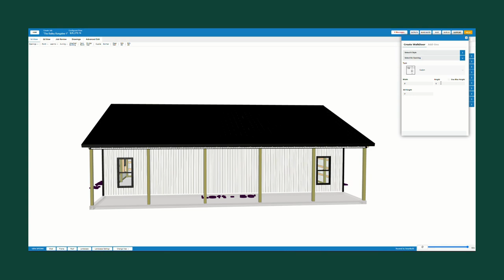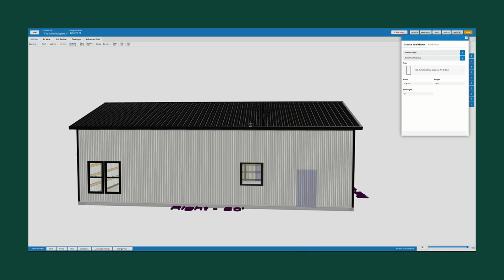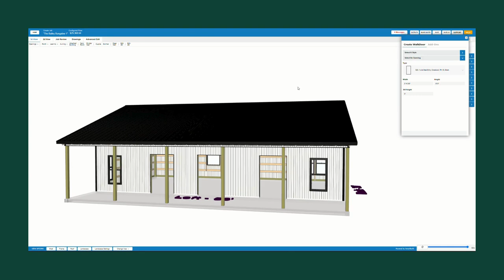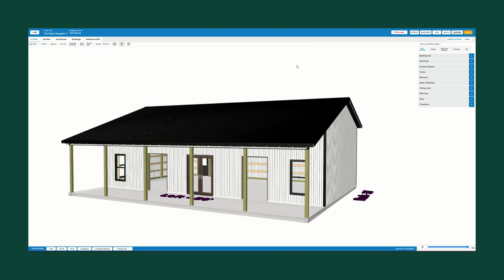The Bailey Bungalow E8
In episode 8 you will learn how to use custom openings to achieve any frame out needed when building out a Barndominium in SmartBuild.